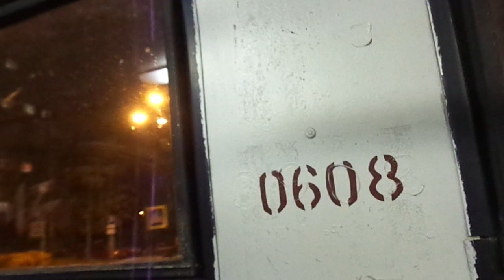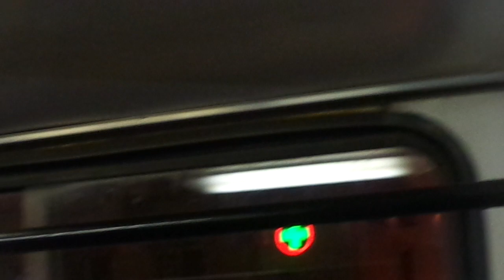Трамвай Санкт-Петербурга 8-793: ЛВС-97А б.0608 по №38 (16.10.18)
Трамвай ЛВС-97А, бортовой 0608, следующий по маршруту №38.
Видео снято на участке: Политехническая улица, Тихорецкий проспект (от ост. "ст. м. пл. Мужества" до ост. "пр. Науки")
Дата съемки: 16 октября, 2018 в 21:34.